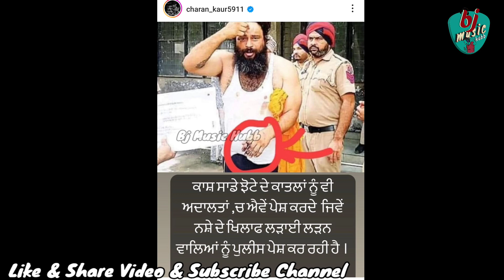Sidhu Moose Wala ਤੇ ਨਿੰਜਾ ਦੀ ਗੀਤ Record ਕਰਨ ਦੀ ਵੀਡੀਓ ਹੋਈ Viral, ਮਾਤਾ ਚਰਨ ਕੌਰ ਨੇ ਕਿਹਾ ਮੇਰੇ ਝੋਟੇ ਪੁੱਤ